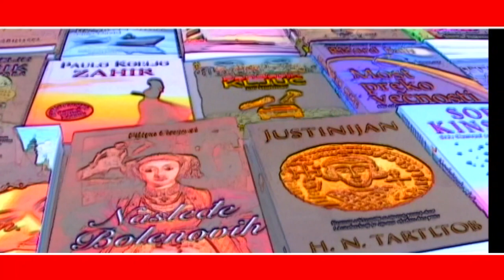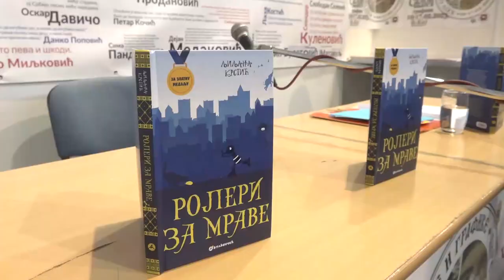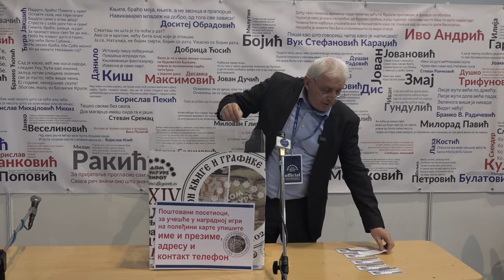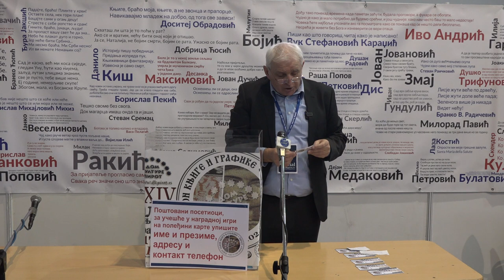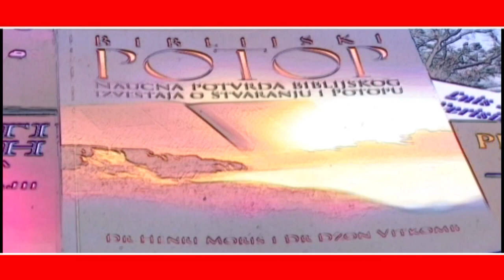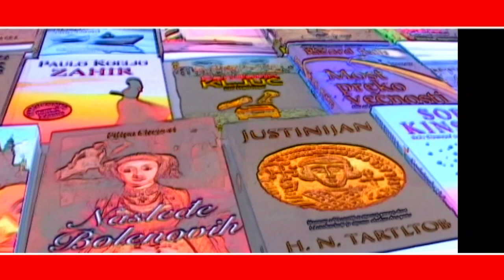SALON KNJIGE I GRAFIKE - PETI DAN 14022023